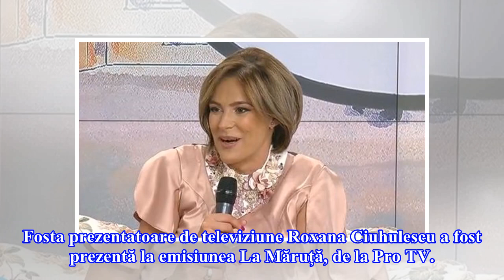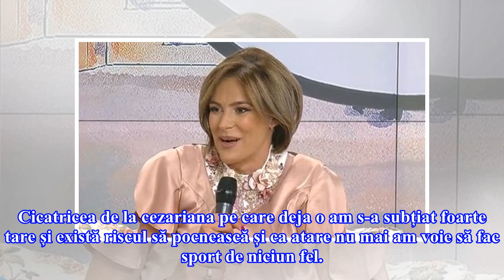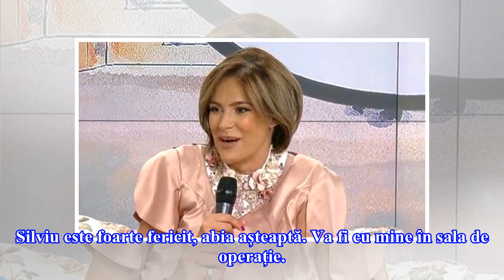Cât mai are Roxana Ciuhulescu până naște. Nu mai are voie să facă pic de sport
Fosta prezentatoare de televiziune Roxana Ciuhulescu a fost prezentă la emisiunea La Măruță, de la Pro TV. Vedeta a mărturisit că mai are două săptămâni până îl va aduce pe lume pe cel de-al doilea copil al său. Roxana Ciuhulescu mai are un copil, o fată pe nume Ana Cleopatra, din mariajul anterior ...